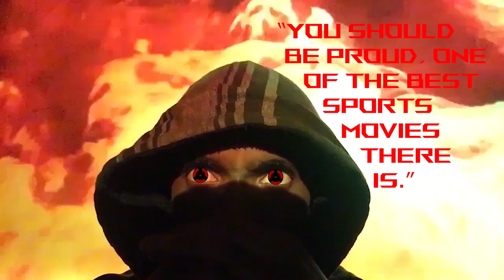Remember the Titans (Movie Verdict)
I know, I ain't the only one who wants to see Denzel come back for another season or coach a new team.

Music in the video comes from White Bat Audio
THE RUMBLING by Rok Nardin & @Samuel Kim Music
Rok Nardin &  @Samuel Kim Music  - The Apocalypse.